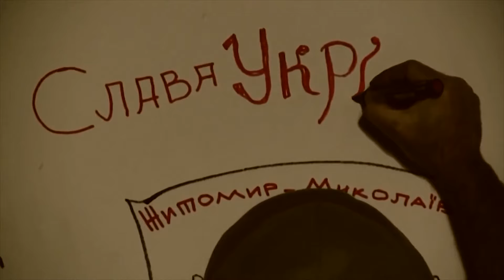"Боронимо ми рідну Україну, щоб ти, мала, щасливою була..."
Цей вірш написаний військовослужбовцем ЗС України Сергієм Ципов'язом у відповідь на поетичне послання до наших воїнів Марії Скочиліс